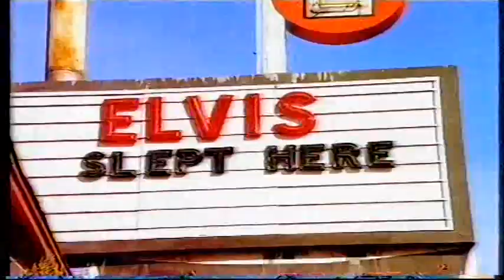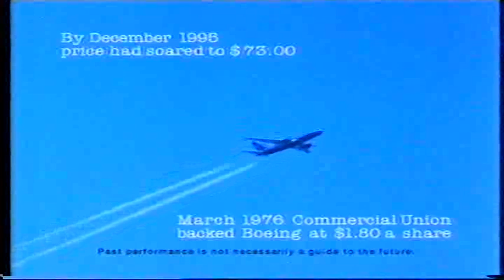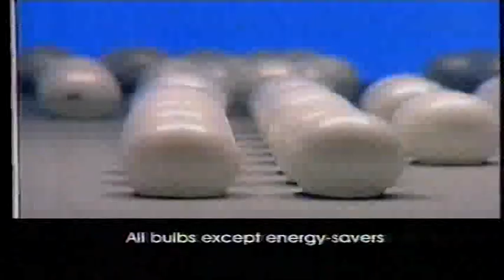ITV adverts (HTV West) 26th December 1995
UK commercial breaks from 'Cadfael' shown on 26th December 1995 on regional ITV: HTV West - west country. MFI Sale, Commercial Union, Lunn Poly, House of Fraser, Vision Express, Energy Centre, Carpet Right, Eurotunnel (Le Shuttle),